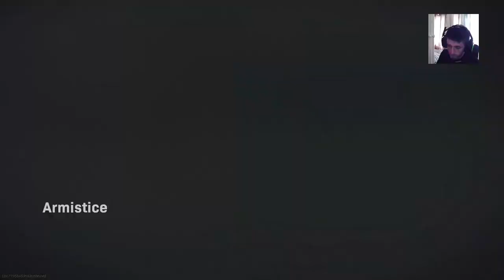lilkyles gaming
YouTube gamer mainly plays fps shooters